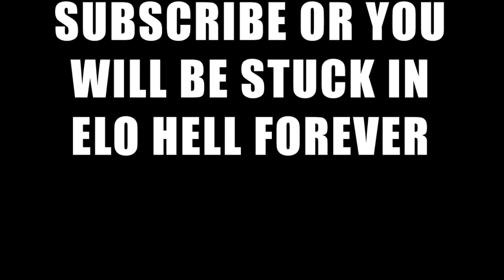DIAMOND IS ELO HELL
I HATE DIAMOND SO MUCH I JUST HATE IT
Follow my stuffs: